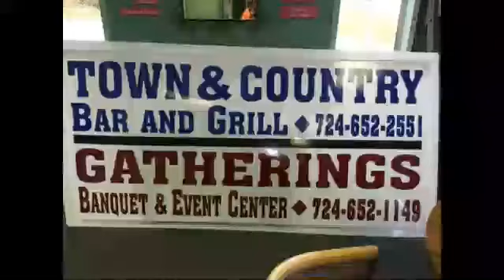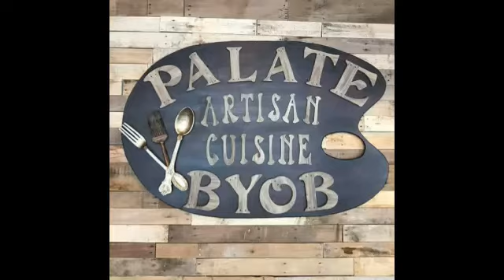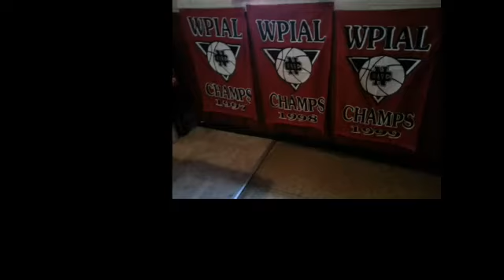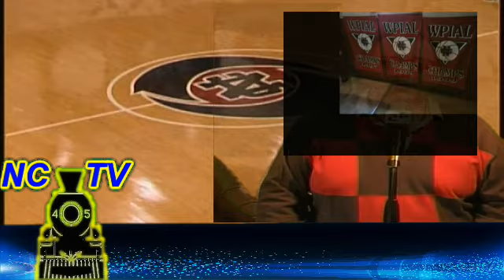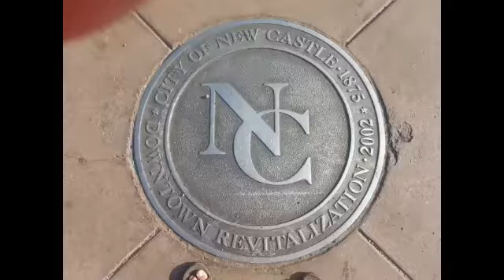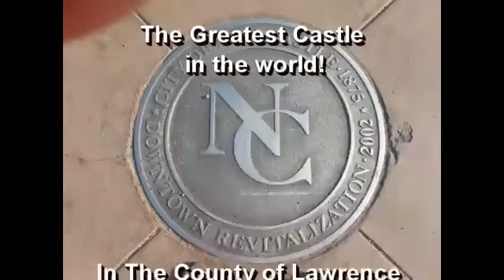NCTV45′s NewsWatch MiyDay Monday January 29 2018 with Angelo Perrotta